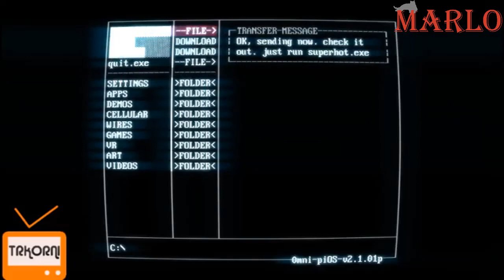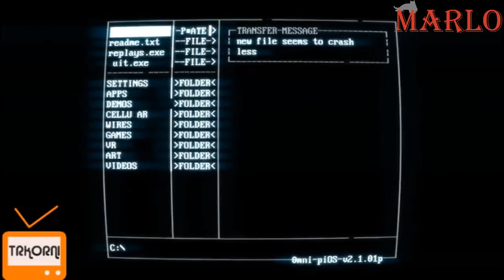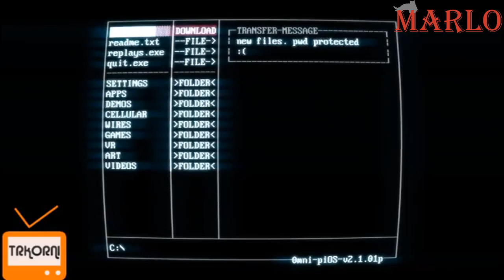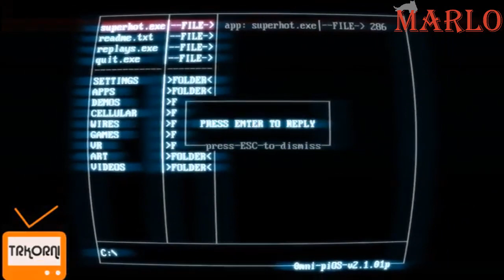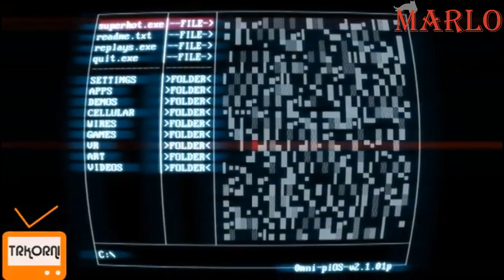Marlo ile Superhot Oynuyoruz | Bölüm #1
bugün sizler için Superhot oyununu çözmeye ve oynamaya çalıştım. Superhot oyunu için değerlendirmem açıklama kısmındadır. Superhot oyunu hakkında yorum yapın, diğer kullanıcılara oyun hakkında düşüncelerinizi paylaşın.

I tried to solve and play Superhot for you today. My assessment of Superhot game is in the description section. Comment on Superhot game, share your thoughts about the game to other users.